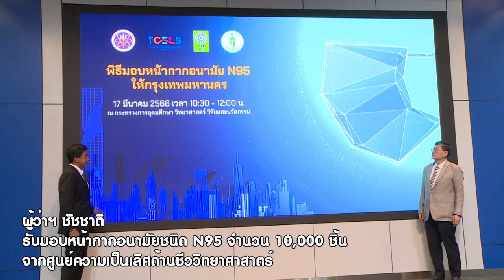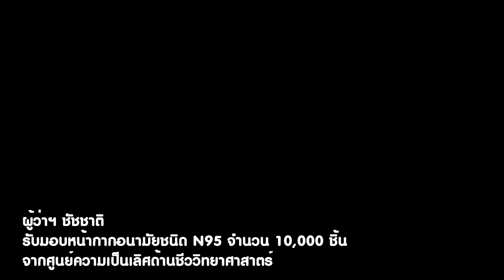ผู้ว่าฯ ชัชชาติ รับมอบหน้ากากอนามัยชนิดN95 จำนวน10,000 ชิ้น จากศูนย์ความเป็นเลิศด้านชีววิทยาศาสาตร์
กทม. รับมอบหน้ากากอนามัย N95 จาก อว. นวัตกรรมฝีมือคนไทย คุณภาพสูง ป้องกันเชื้อโรคและฝุ่น PM2.5

(17 มี.ค. 66) เวลา 11.30 น. นายชัชชาติ สิทธิพันธุ์ ผู้ว่าราชการกรุงเทพมหานคร รับมอบหน้ากากอนามัยชนิด N95 จำนวน 10,000 ชิ้น จากกระทรวงการอุดมศึกษา วิทยาศาสตร์ วิจัยและนวัตกรรม (อว.) โดยมี ศาสตราจารย์พิเศษ ดร.เอนก เหล่าธรรมทัศน์ รัฐมนตรีว่าการกระทรวงการอุดมศึกษา วิทยาศาสตร์ วิจัยและนวัตกรรม เป็นผู้มอบ เพื่อนำไปใช้ในกิจกรรมของกรุงเทพมหานคร ในการป้องกันปัญหาฝุ่นละอองขนาดเล็ก PM2.5 และโรคระบาดโควิด 19
โดยผู้ว่าฯ กทม. กล่าวว่า กรุงเทพมหานครขอขอบคุณ อว. ศูนย์ความเป็นเลิศด้านชีววิทยาศาสตร์ (องค์การมหาชน) (ศลช.) สำนักงานการวิจัยแห่งชาติ (วช.) และผู้ที่มีส่วนเกี่ยวข้องกับโครงการวิจัยและพัฒนานวัตกรรมหน้ากากอนามัย N95 ที่ได้มอบให้กรุงเทพมหานคร จำนวน 10,000 ชิ้น
ซึ่งกรุงเทพมหานครจะสามารถนำไปใช้ประโยชน์ได้อย่างแท้จริง ในการส่งมอบต่อให้แก่บุคลากรในสังกัดกรุงเทพมหานคร ทั้งบุคลากรทางการแพทย์ บุคลากรด้านสิ่งแวดล้อม และประชาชนคนกรุงเทพฯ ที่จะได้ใช้หน้ากากอนามัย N95 ที่เป็นผลผลิตจากงานวิจัยและนวัตกรรมที่มีประสิทธิภาพและความปลอดภัย ผ่านการทดลอง ทดสอบ จนมั่นใจได้ว่าเป็นสุดยอดหน้ากากอนามัยที่มีคุณสมบัติป้องกันฝุ่นละอองจากไอ ควันจากรถยนต์ และสามารถป้องกันทั้งเชื้อโรคและป้องกันมลภาวะทางอากาศที่กระทบต่อสุขภาพอนามัยของคนกรุงเทพฯ และเชื่อมั่นว่า ความตั้งใจที่ทำให้เกิดโครงการความร่วมมือครั้งนี้ จะนำไปสู่ประโยชน์สูงสุดเพื่อการดูแลสุขภาพประชาชน ให้ประชาชนคนไทยปลอดโรคและปลอดภัย